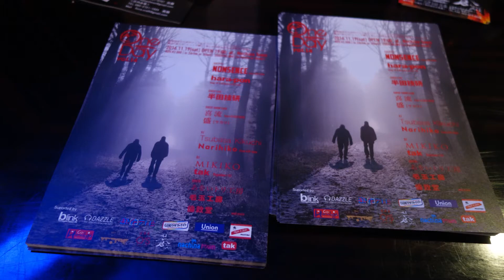【ナイスパーティー】OneDay vol.14ダイジェスト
One Day vol.14
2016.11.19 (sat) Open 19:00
at Nachina Town（ナチナタウン）
GUEST DJ:Nonsence
hara-pon from すてきなさんにんぐみ
GUEST LIVE:半田技研
GUEST SHOW CASE:喜流 [キル]from CLOSS OVER、盛 [サカリ]
VJ:Tsubasa Kikuchi、Narihiko
DJ:MIKIKO
ORGANIZER / DJ:tak
BOOTH:あをいトリ工房、毛玉工房、倫敦堂and more